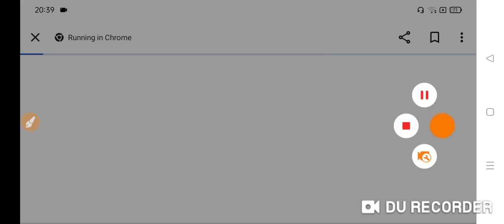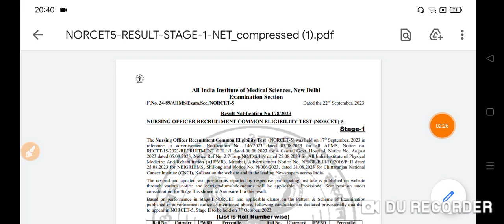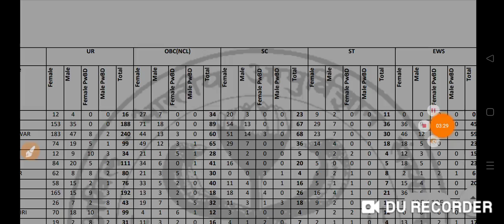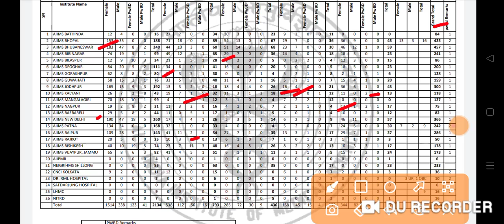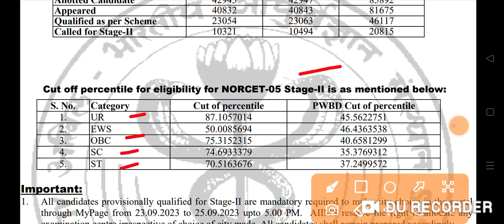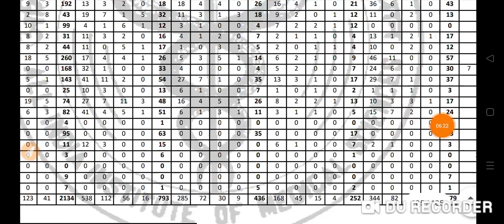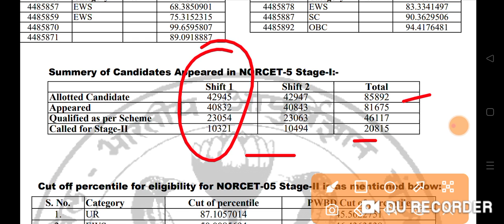AIIMS NORCET-5 भर्ती 2023 || AIIMS NORCET 5 Stage-1 अभी-अभी रिजल्ट आ गया